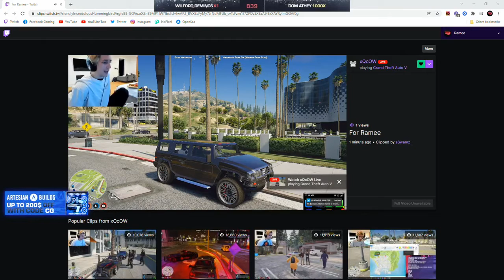CG Put a Cam in Room 503 Bathroom | NoPixel GTA RP